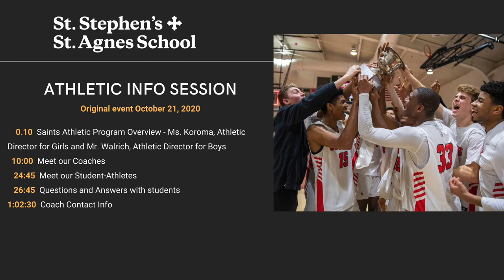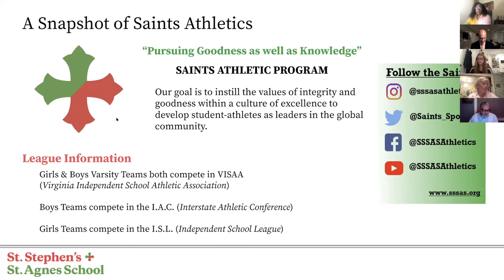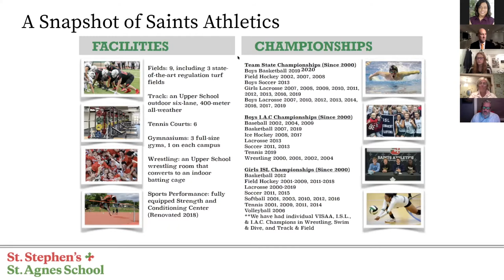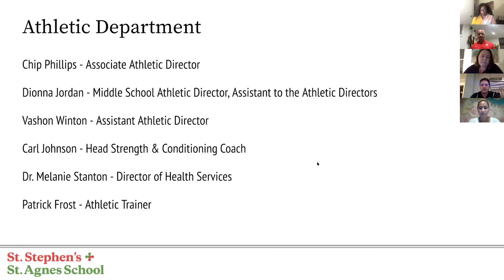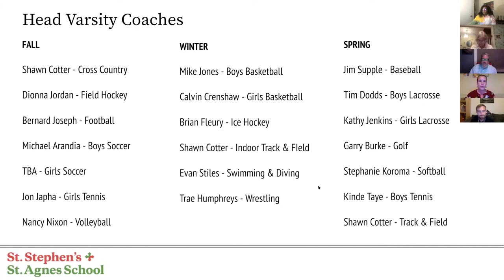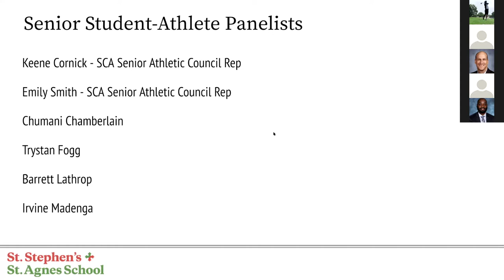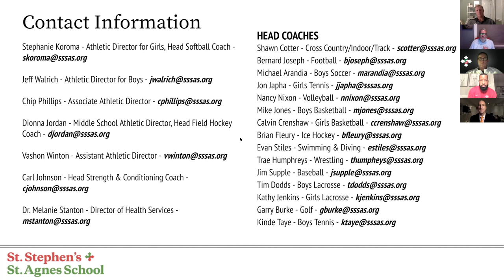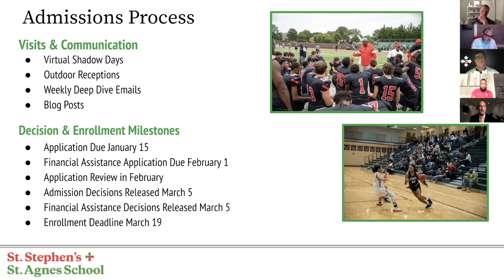SSSAS Athletic Info Session Webinar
Learn about our competitive and award-winning athletics program at SSSAS.